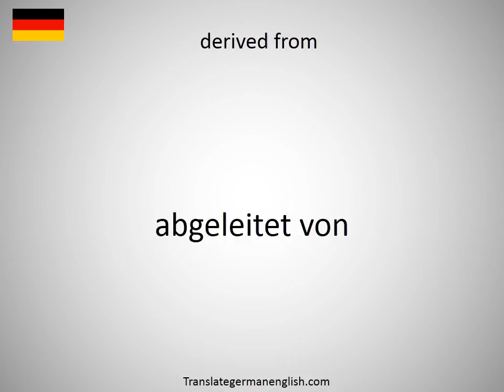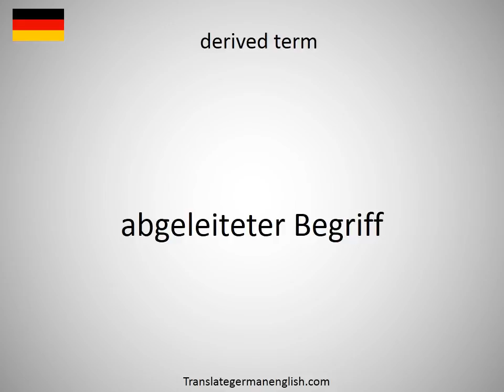How to say derived demand in German?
How to say derived demand in German? Learn the pronounciation derived demand! How to Pronounce derived demand. Expand your vocabulary, learn German words. Practice German online. Use this free pronunciation guide to practice words at a time. Learn German for free. Thank you for viewing, please like or subscribe! hoe om te sê, si të thuash, እንዴት እንደሚናገር, wie sagt man, comment dire, come dire, como dizer, как сказать, nasıl denir, cómo decir, 怎么说, πώς να το πω, hoe zeg je.